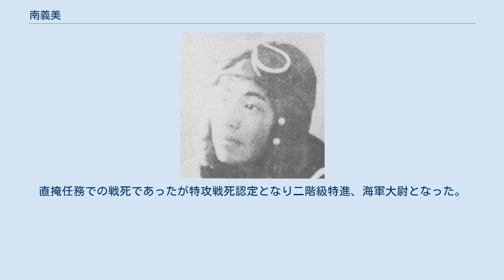南義美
南 義美（みなみ よしみ、1915年12月15日 - 1944年11月25日）は、大日本帝国海軍軍人。
戦死認定で大尉。
 ｢第二の樫村｣として知られた戦闘機操縦員で、15機（中国戦線9、太平洋6）を撃墜した公式記録を持つエース・パイロットである。
 1915年12月15日に香川県綾歌郡で生まれる。
1933年に呉の海兵団へ入団すると、航空兵に転じて1935年8月に霞ヶ浦海軍航空隊へ入隊、同年11月に第30期操縦練習生過程を卒業し、戦闘機操縦員となった。
 佐伯航空隊、大村航空隊で勤務と訓練を続けたあと、1937年の日華事変開始と同時に第13航空隊へ転じて上海に進出、同年9月20日の第3次南京空襲で実戦デビューを果たした。
1938年5月31日の漢口攻撃における空中戦では吉富中隊9機の1機として参加、1機を撃墜後、12機の敵機に囲まれて燃料タンクに被弾、弾丸も尽きたために12機中の1機に体当たりして2機目の撃墜を果たした。
自身の搭乗機は左翼を破損したものの巧みな操縦で揚子江河畔に不時着、搭乗機を焼却中に味方哨戒艇によって発見されたことで無事に生還することが出来た。
この一連の行動に対し、大日本帝国海軍から特別善行章が贈られた。
南はその後も出撃し、同年9月の本土帰還までに撃墜9機を記録する。
 本土帰還後は古巣である佐伯・大村両航空隊や航空母艦「飛龍」「瑞鳳」での乗船勤務を経て、1941年10月に「翔鶴」に移動となり、真珠湾攻撃・インド洋作戦・珊瑚海海戦に参加、1942年6月には大村航空隊教員として本土に帰還する。
1944年2月に第601航空隊に配属され、航空母艦「大鳳」に乗艦すると、マリアナ沖海戦では第一次攻撃隊制空隊員として出撃、空中戦の後に帰還したが、乗船していた「大鳳」は沈没、この時に自身も負傷している。
 二回目の本土帰還後は第653航空隊に転じ、今度は航空母艦「千代田」に乗り組んでレイテ沖海戦に参加、同年10月24日・25日には母艦上空直衛に従事し、敵機4機を撃墜後に着水、軽巡洋艦「大淀」に救助された。
その後は第201航空隊に配属され、同年11月25日に神風特別攻撃隊「笠置隊」直掩機として出撃し、未帰還となった。
任務中に敵戦闘機と交戦、あるいは対空砲火によって撃墜されて戦死したものと思われる。
直掩任務での戦死であったが特攻戦死認定となり二階級特進、海軍大尉となった。